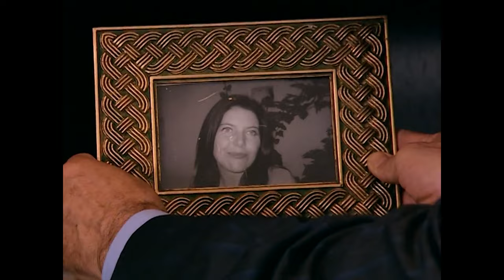Tripleri Bitmeyen Bir Kadın | Yalancı Yarim 4.Bölüm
Naz, Tarık'tan akıl alıyor. | SABRET TARIK

Tarık Tekelioğlu yurt dışında okumak yerine ailesini kandırıp ralliye merak sarmıştır. İtalya'da Alfonso olarak bilinir ve babası bunu öğrenince tüm haklarını elinden alır, yurt dışına çıkışını yasaklar. Mahkeme, sigortalı bir işte çalışma şartı koyunca ilk gördüğü ilanla iş için başvurduğu evde şoförlük yapmaya başlar. Naz, evin şımarık kızıdır, ne yapar ne eder fakat Tarık'ı bir türlü kovamaz. Zamanla nefret yerini aşka bırakır ve aralarında güçlü bir aşk doğar.

Yönetmen: Özer Kızıltan, Şengül Halat Atak
Senaryo: Haluk Özenç, Betül Karabulut
Yapımcı: FM Yapım
Görüntü Yönetmeni: Dursun Atak

Oyuncular:
Barış Akarsu
Merve Sevi
Ünal Silver
Tanju Tuncel
Ayşe Kökçü
Bülent Kayabaş